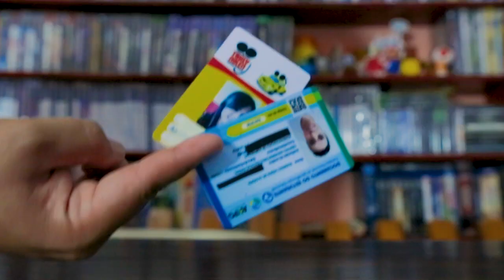COMO CONSEGUIR O BOARD BASS BLASTER subway surfers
LOJA INFINITOS

Subway 1.91.1 Mod Download

Twitch.Tv:   bobmaxbrasil